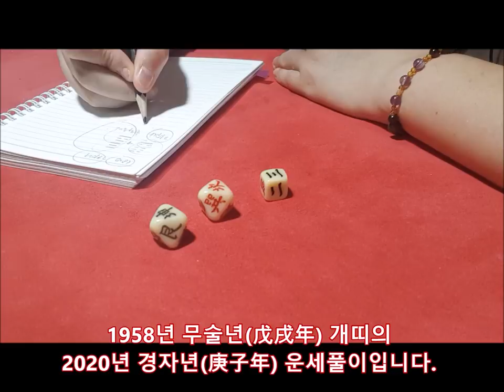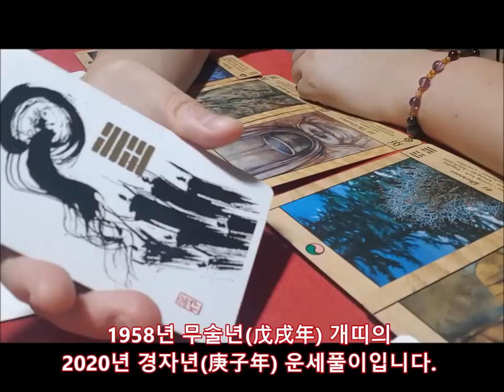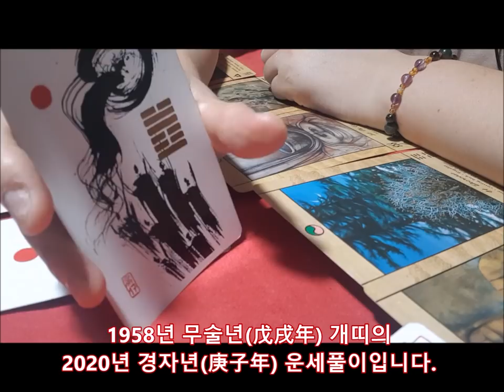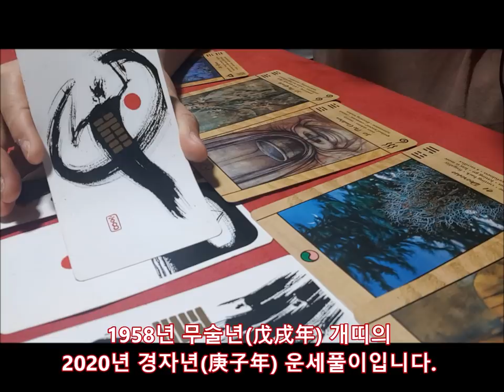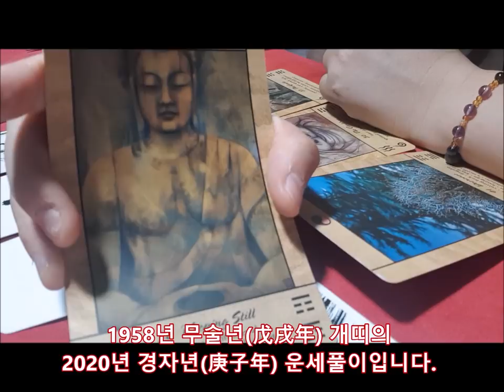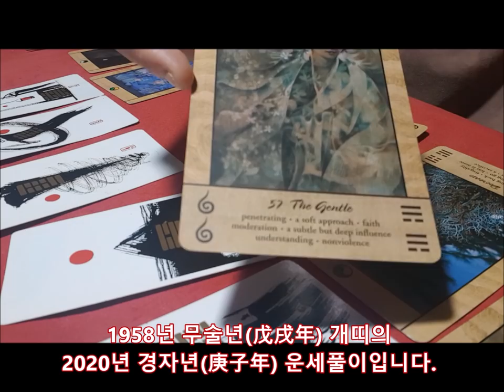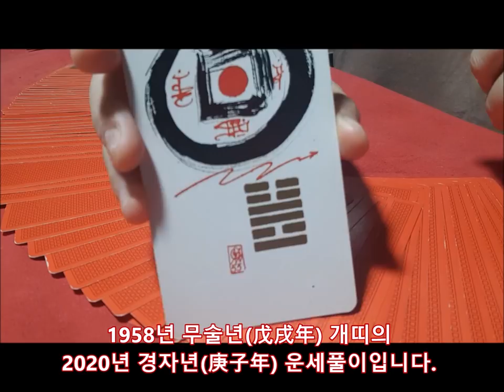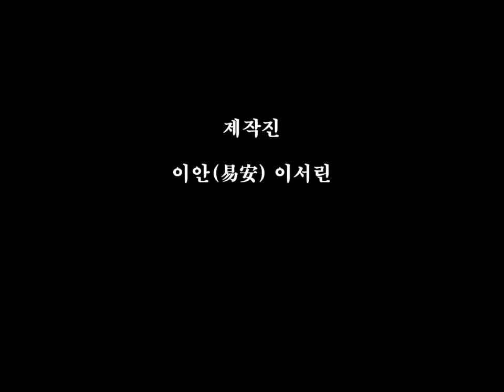[2020년 경자년(庚子年)신년운세]1958년 무술년(戊戌年) 개띠